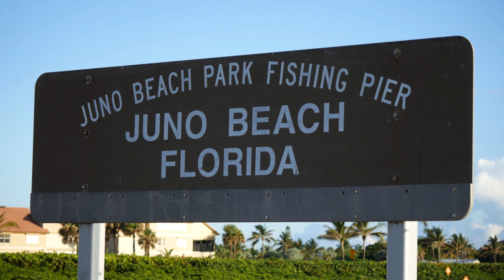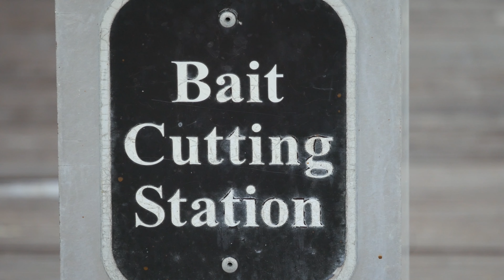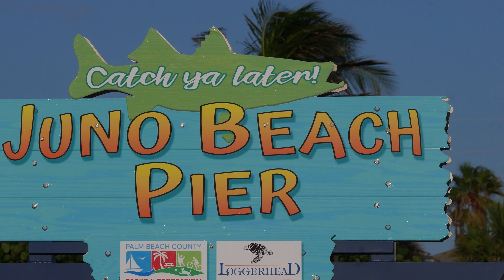JUNO BEACH PIER | Home of Our Famous Fishing Pier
Just south of Jupiter and east of Palm Beach Gardens lies the sleepy oceanfront town of Juno Beach.  Here, fisherman come daily and catch a wide variety of fish most notably snook, cobia and mackerel.  Here's the scene.

Any unauthorized reuse, copying, duplication, reproduction, or redistribution in part or in whole, including screenshots, without written permission is strictly prohibited.

Facebook and Jupiter Inlet Boats.